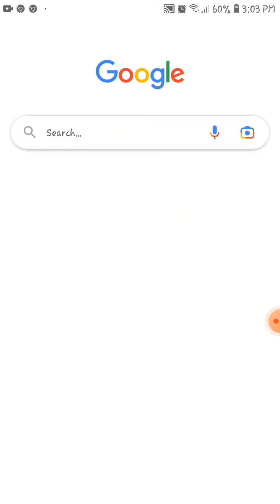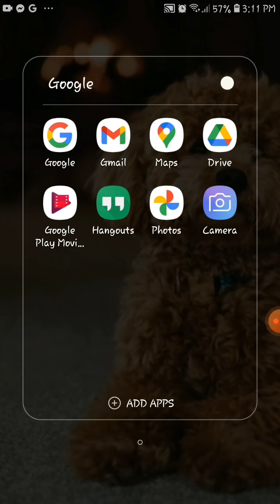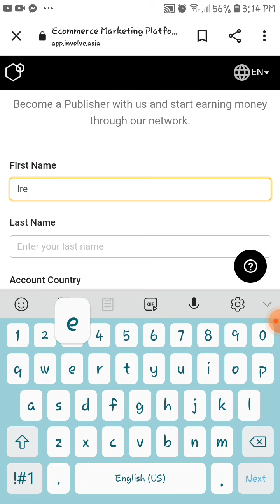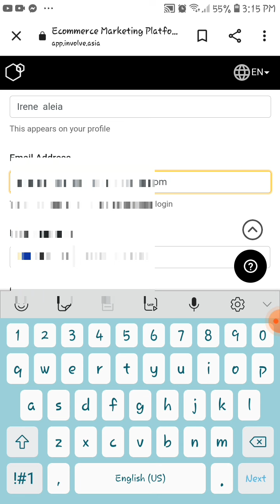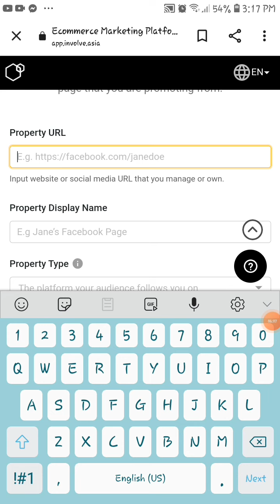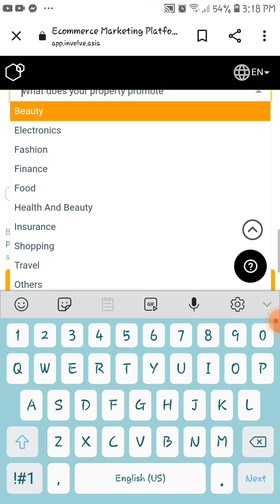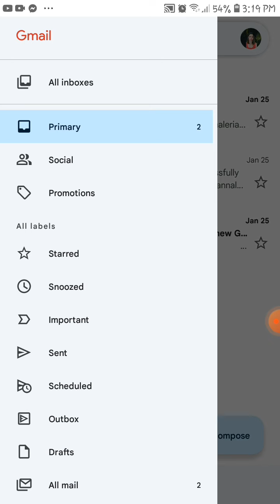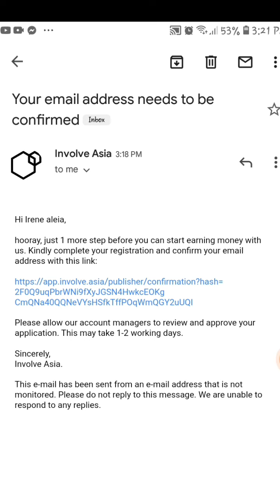How to Apply or Register Involve Asia Afilliate Marketing | (Tagalog Tutorial Step by Step ).Chelle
Vlog title; How to apply or register involve asia affilate marketing

SOCIAL MEDIA ACCOUNT:

Facebook page👉 Chelle Ann Official